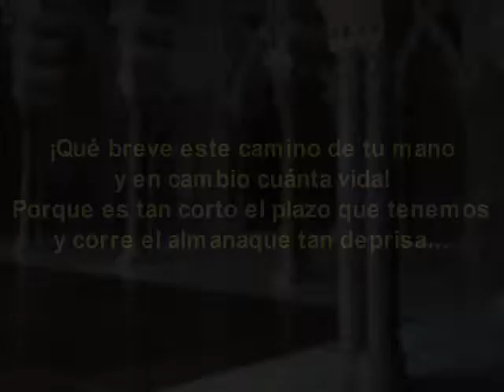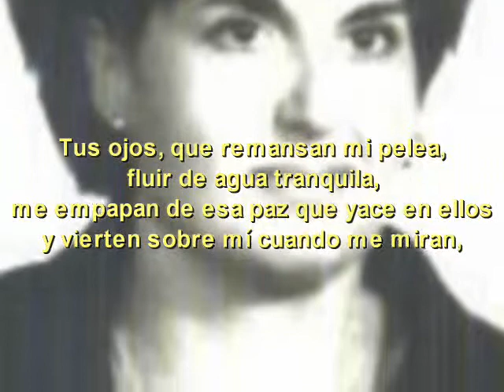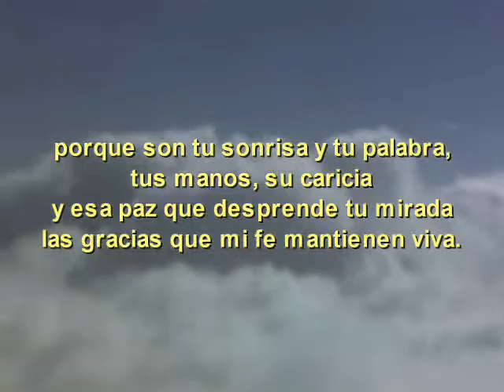Poesias de Jose Bretones Ignacia